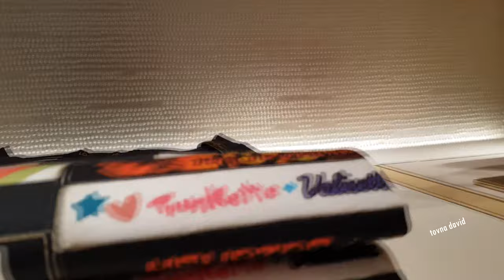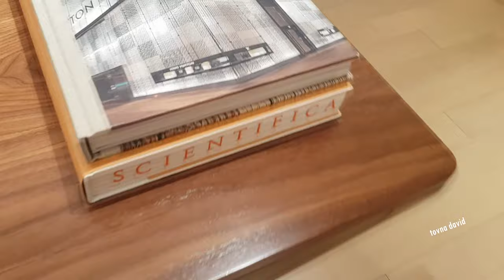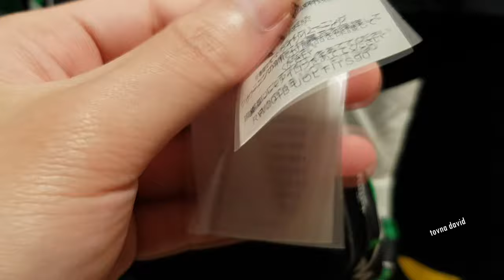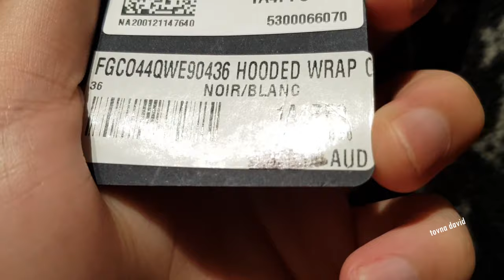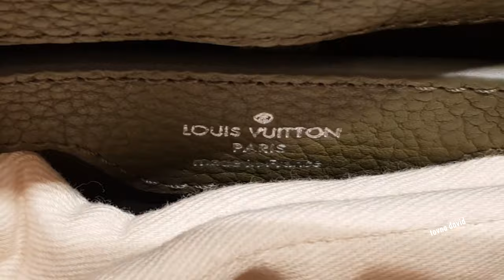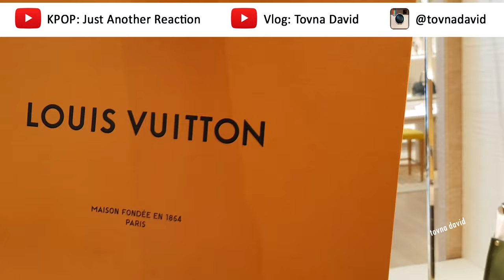Luxury Shopping Vlog LOUIS VUITTON❤️ Shop with me 💼 Louis Vuitton Store Tour NEW BAGS READY-TO-WEAR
***DAVID AND SHOPPING VLOG (Stream at 1080p for BETTER-QUALITY video)***
Louis Vuitton shopping experience: Australian Stocks. There are quite a few more colours this time around.